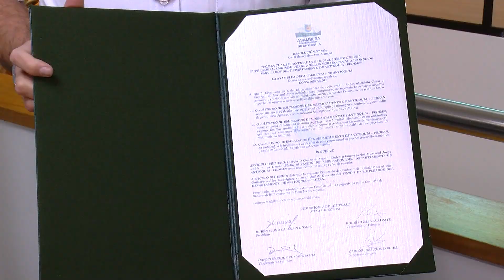Asamblea departamental condecoró al Fondo de Empleados de Antioquia - Telemedellín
NoticiasTM El reconocimiento Mariscal Jorge Robledo es el más alto galardón que otorga la asamblea del departamento a personajes ilustres y empresas que han ayudado al crecimiento económico de la región por eso en su cumpleaños número 45 FEDEAN lo recibe de manos del diputado Jaime Cano   que exalta la labor de la empresa cuidando y apoyando las finanzas de los servidores públicos del departamento.